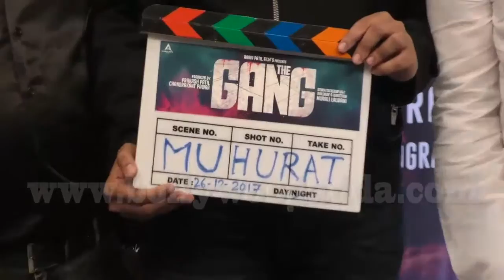The GANG Marathi & Hindi Film Muhurat With Krishna, Sunil Bhaldar, Prakash Patil, Murli Lalwani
Sunny Gill
Suresh
Suresh GopiThe GANG Marathi & Hindi Film Muhurat With Krishna, Sunil Bhaldar, Prakash Patil, Murli Lalwani
Suresh Heblikar
Suresh Joachim
Suresh Krishna
Surya Sivakumar
Surya
Sushant Singh Rajput
Sushanth
Suthivelu
Sutti Veerabhadra Rao
T

Tabla Nani
Tanay Chheda
Tanikella Bharani
Tapas Paul
Taraka Ratna
Tarun Arora
Tarun Chandra
Tarun Kumar
Thagubothu Ramesh
Thikkurissy Sukumaran Nair
Thilakan
Tharani
Thalaivasal Vijay
Tinnu Anand
Tiku Talsania
Tom Alter
Tottempudi Gopichand
Tusshar Kapoor
U

Uday Chopra
Uday Kiran
Udaykumar
Unni Mukundan
Upen Patel
Upendra
Upendra Limaye
Utpal Dutt
Uttam Kumar
Uttam Mohanty
V

Vadivelu
Vajramuni
Varun Dhawan
Varun Sandesh
Veeru Devgan
Venkatesh
Vennela Kishore
Venu Madhav
Vijay Arora
Vijay Chandrasekhar
Vijay Duniya
Vijay Raaz
Vijay Raghavendra
Vijayakanth
Vijayakumar
Vijayaraghavan
Vikas Kalantri
Vikas Sethi
Vikram Gokhale
Vikram Kennedy
Vinay Apte
Vinay Pathak
Vinay Virmani
Vinayak Joshi
Vineeth
Vineeth Sreenivasan
Vinod Khanna
Vinod Mehra
Vipin Sharma
Vishal Krishna
Vishal Karwal
Vishnu Manchu
Vishnuvardhan
Vivek
Vivek Oberoi
Vivek Mushran
VTV Ganesh
W - X

Y

Yash Gowda
Yash Pandit
Yash Tandon
Yash Tonk
Yatin Karyekar
Yogesh
Yugendran
Yuhi Sethu